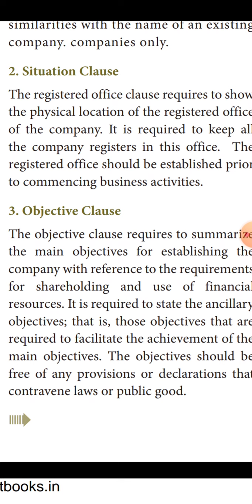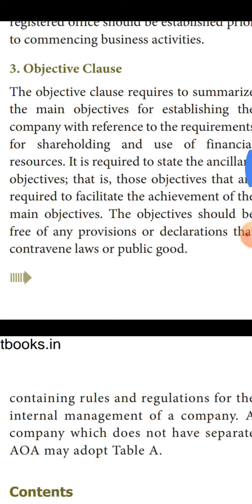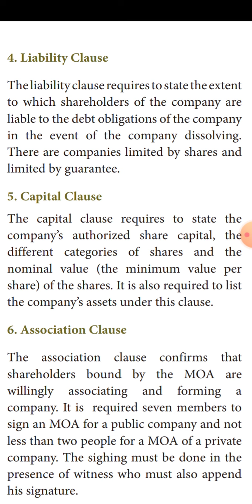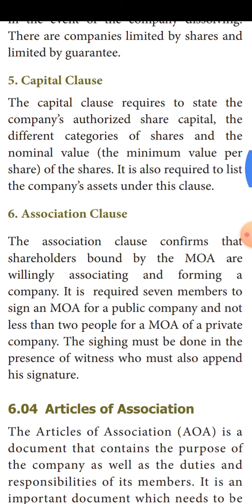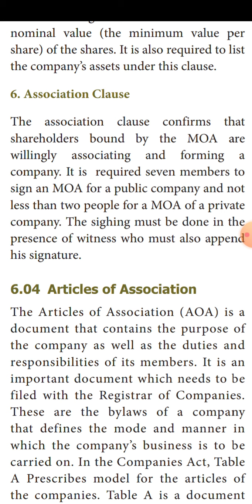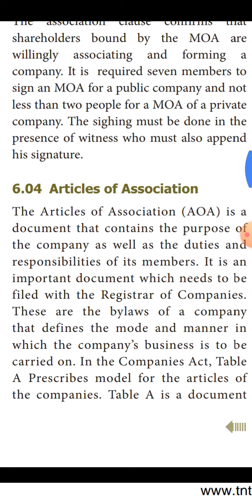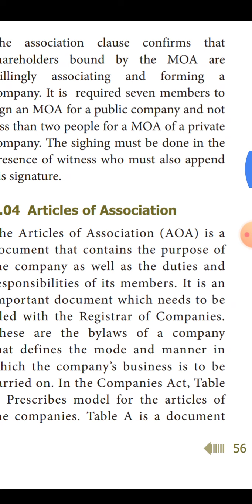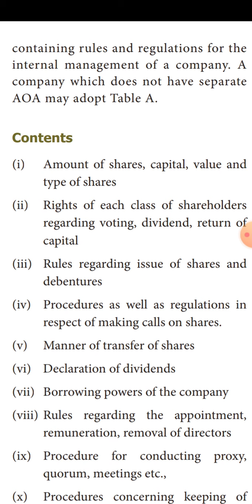11A4 Memorandum of Association.part3.